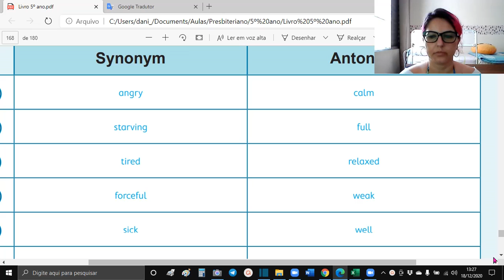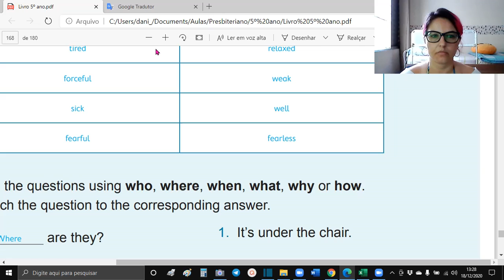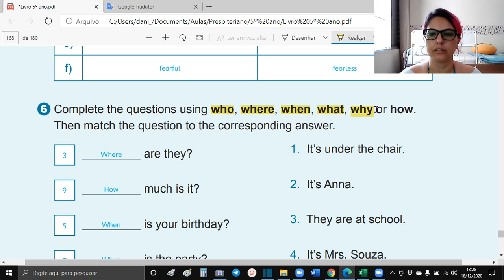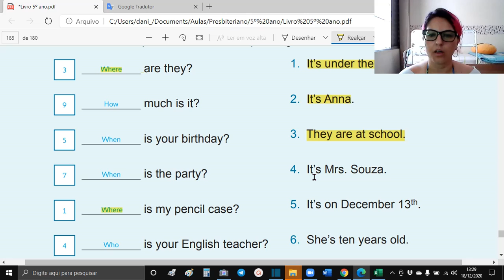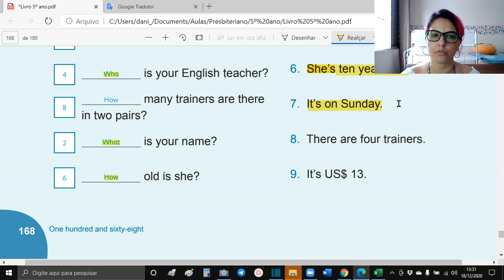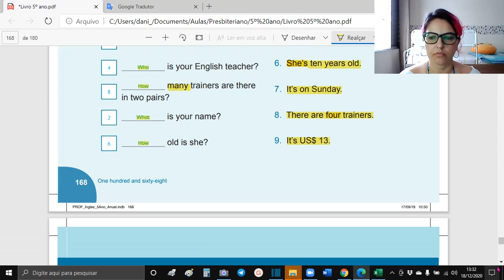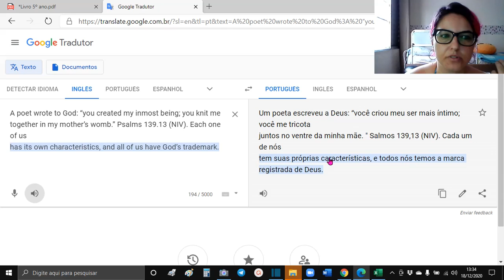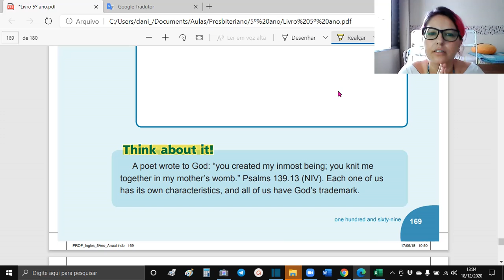18/12 Review - 5º ano